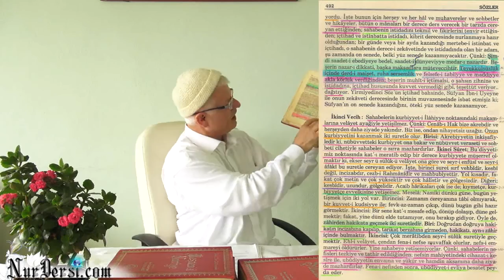27.09.2014 - Su - Hava - Nur - 1 - (Efsane olan 10.Nota.. Enfüsi)